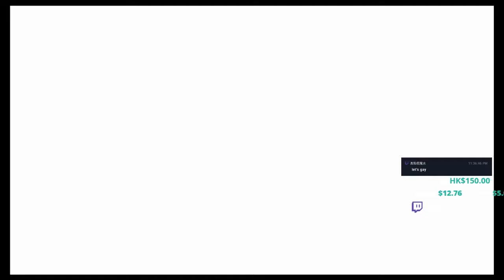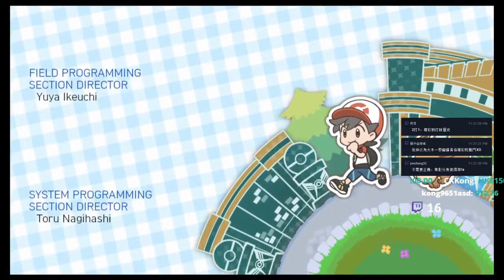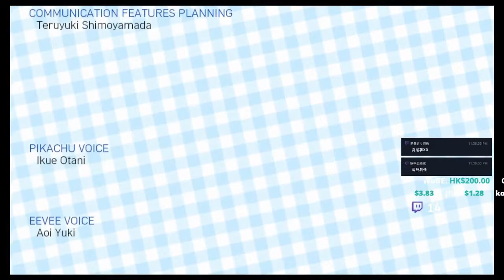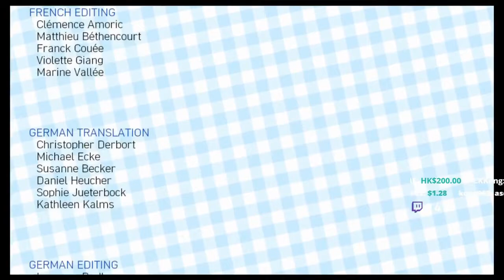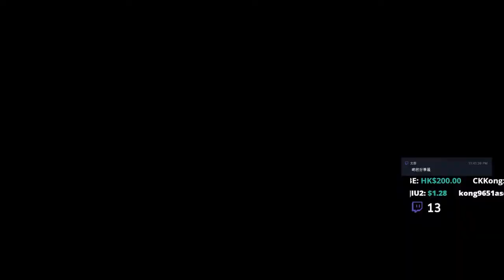【PokemonLetsGo】爆機感想？10分滿分有多少？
剪片程式 : Aviutl
繪圖程式 : OnlinePhotoEditor
拍攝工具 : OnePlus5
OP BGM : Amper Music所製作
ED BGM : 甘茶の音楽工房 おそうじ日和